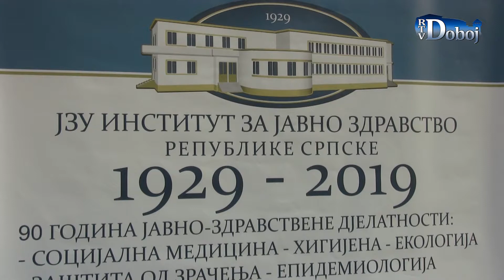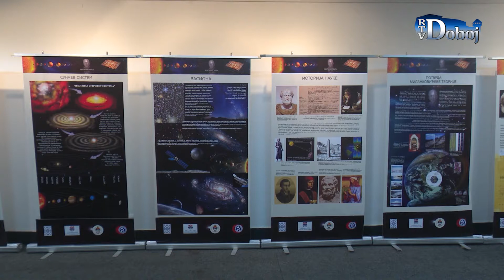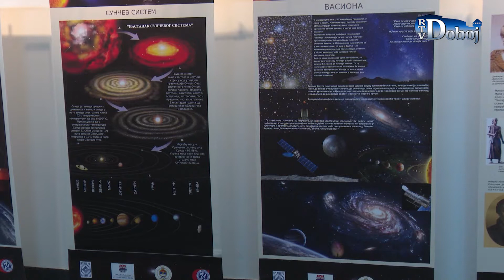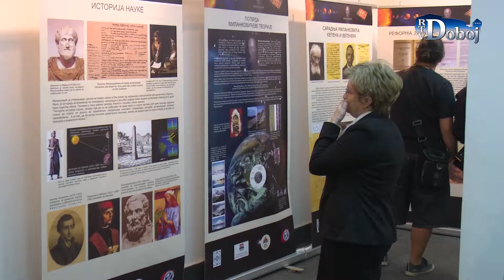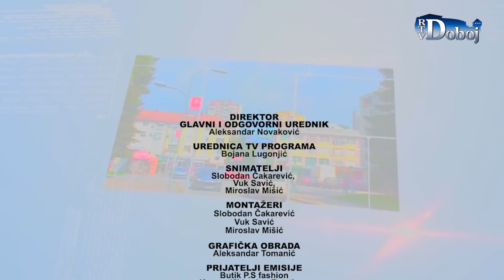7 Dana Doboja 27. 10. 2019.